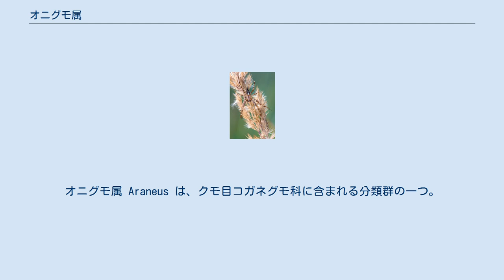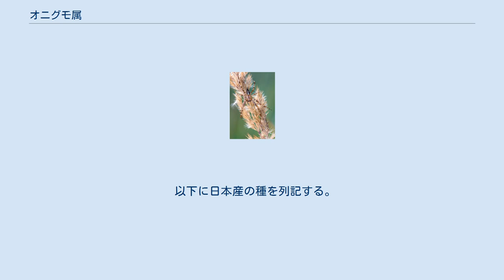オニグモ属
オニグモ属 Araneus は、クモ目コガネグモ科に含まれる分類群の一つ。
円網を張る大型種が含まれるが、内容は多様で雑多である。
 オニグモ属は非常に多くの種を含んでいる。
 典型的には、たとえば日本のオニグモという種は雌で体長30mmに達する大型種で、典型的な垂直円網を張る。
頭胸部より腹部が大きく、特に腹部の前の両側が左右に張り、その上に隆起があっていかり肩のようにも見える。
歩脚はかなり長くて太く、多数の棘が並んでいる。
このクモは円網を張るクモの、大型で厳つい方の典型であり、類似の大型種はヤマオニグモやイシサワオニグモなど、他に幾つか挙げられる。
これはヨーロッパでも似たようなもので、ニワオニグモやキバナオニグモなど、やはり大型でごつい体格の、垂直円網を張る種が古くからよく知られていた。
これがオニグモ属のものである。
同時に、この類はコガネグモ科の一つの典型でもある。
 ところが、実際には類似するクモは中型から小型の種にも多数ある。
それらの研究が進むうちに、オニグモ属の内容は次第に増加し、同時に雑多になっていった。
当然ながらそれらを整理し、仕分ける試みも行われているが、2009年段階でも640種がこの属に含められ、今後の整理と検討が求められている。
 上記のようにこの属はコガネグモ科の標準的なものがとりあえず放り込まれる場になっており、明確な特徴を取り上げるのは難しい。
 一応、コガネグモ科の中で以下のような特徴でくくられた群ではある。
 腹部の形も様々で、オニグモでは腹部の前の方が肩状に左右に張り、その上に円錐形の肩突起が明瞭にある。
イシサワオニグモやニワオニグモでは腹部はやや縦長で肩突起はさほどはっきりしない。
さらにアカオニグモ等では腹部は前方がやや幅広い卵形で、肩状の部分はほとんどない。
アオオニグモなど小さな種でも肩状の部分ははっきりしないものが多い。
ハラビロミドリオニグモは腹部の横幅が広く、またつやつやしいためにトリノフンダマシ属のように見える。
 腹部背面は前方が高く、後方に低くなるものが多いが、カラオニグモなどでは後端がやや高く突き出すようになっている。
かつてこの属に含めたトガリオニグモはこの部分が腹部後端を越えて突き出す。
 色彩は褐色系が多いが、赤や緑の色を顕すものもある。
斑紋としては両側に波状の模様が出る、いわゆる葉状斑が出るものが多いが、全く見取れないものもある。
 もっともこれに近縁なのはタカネオニグモ属とのことであるが、ヒメオニグモ属との間も近縁で、区別がややこしい。
コゲチャオニグモやヘリジロオニグモなどはこの両属を何度か行き来している。
 なお、雄成虫は雌に比べて非常に小さく、印象が大きく異なる例が多い。
 ニワオニグモの雄 いずれも垂直円網を張る造網性の種である。
ただし、網の扱いに関しては様々である。
 日本のオニグモは夕方から網を張り、朝には網を畳み、昼間は糸を貼り合わせて作った居住のための巣とは言えない程度の場に止まる。
ただし地域によって差があり、朝になっても網を畳まない例もある。
他方、昼間にも網を張り、その真ん中にいる種もある。
 クモが網にいるときは、網の中心に、頭を下にして定位する。
8本の歩脚は緩やかに前後にのばす。
 アオオニグモなどでは、昼間も網を張っているが、クモは網の中央におらず、枠糸の一端に繋がる葉を巻いて巣とし、そこに潜む。
 日本には32種ばかりがこの属の元に置かれている。
恐らくそのうちのある程度の数が将来は別属に移される可能性がある。
 オニグモは日本各地に見られる大型種で、似たものにヤエンオニグモ、ヤマオニグモなどがある。
ニワオニグモ、キバナオニグモなどはヨーロッパでは普通に見られる大型種で、日本では主に北海道に生息する。
 アオオニグモ、ヌサオニグモなどはせいぜい10mmほどの中型種として各地でよく見られる。
森林の林縁部の枝の間に円網を張っていることが多い。
マメオニグモなどは5mm程度の小型の種で、枝先や草の間に円網を張っているが、なかなか目につかない。
 以下に日本産の種を列記する。
世界の種についてはこの項を参照のこと。
 ^ 八木沼(1986)p.92 ^ 小野(2009)p.450 ^ 小野(2009)p.443